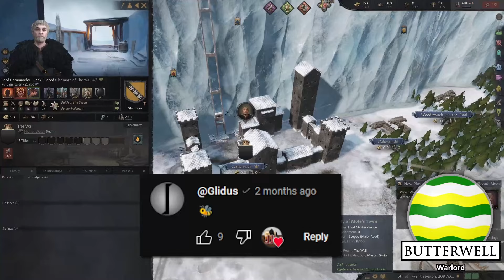Ryan Gosling | CK3 AGOT Multiplayer - Traveling Lords #1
Another short MP series! We're taking advantage of the travel mechanics, playing a mix of adventurers and settled lords in the Dunk and Egg start date. We change players and characters pretty often, so just enjoy the ride!

00:00 Intro and character creation
05:11 Character introductions
08:23 Gameplay